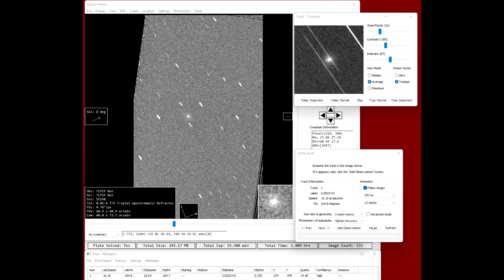Comet C/2023 H2 (Lemmon) - Seestar S50 - Tycho Tracking Software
Comet C/2023 H2 (Lemmon) 11/3/2023
Even with a low altitude target, Bortle 8-9 skies, haze, two streetlights shining directly into the Seestar S50, and continual car headlights on a busy downtown street (25 feet away and the scope facing in the direction of traffic), I was able to track this comet.  I'm impressed with the Seestar and Tycho tracking software.  Siril couldn't stack it, and the Seestar JPG showed a faint smudge of light within the light pollution.  The first frame was acquired at 6:33 PM PDT, and my average 4 subs per minute began at 6:41 PM PDT about 50 miles east of Los Angeles.  I didn't select the comet in SkyAtlas as I wasn't sure how it would handle frame rejection with a fast-moving object.  When the Seestar finally failed to stack for five minutes, only 1/4 of the frame was sky.  The remainder was the business and trees across the street.